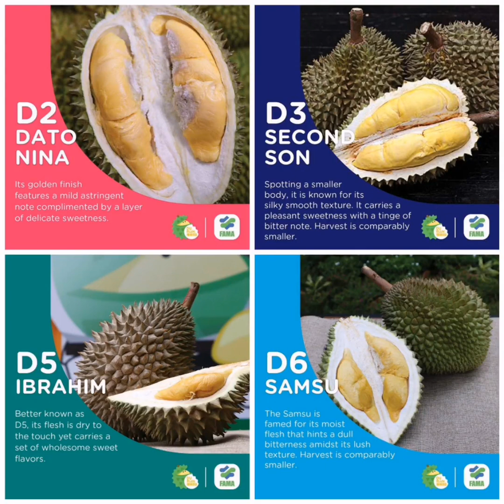World's Top Secret DURIAN farm!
Boosting productivity by having lesser than 50 trees / acre in this organic & sustainable farming for the last 10 years, is home to 168 matured durian trees with over 13 different durian varieties. Its matured durian trees, between 10 to 20 years old, bear fruits which are exquisite in taste, like aged wine. Peak season is in fact durian season when guests could also enjoy the many other fruits like cempedak, mangosteens, rambutan, pulasan, langsat, duku and other year-round fruits like jackfruit, pineapples, starfruit, papayas and bananas.

Owner (Tan Sri Dr Lim Wee Chai) philosophy: safe & healthy organic durian right from the moment you step into the orchard. 100% manpower plucking/cutting of the grass, organic insecticide & enzyme organic fertilizer only. All harvest are only for own consumption mainly catering for family, friends & staffs to enjoy

Ideally located at 1,000 feet above sea level; a hidden Hakka town of Titi in Negeri Sembilan. Titi’s primary economy used to be rubber plantation & tin mining during the fifties with a long establishment track dated in year 1838. Now Titi is a famous pit stop for cycling expeditions, eco farm, resorts & outdoor activities.

The adventure itself begin on a long winding scenic route passing through Semenyih dam & most will go back with a satisfied tummies spoiled by too many choices of Hakka culinary heritage & legendary bakery; on top of the local tropical fruits. (Ie: handmade kuih, pork belly, puppy duck, stewed yam pork belly, curry wild board, rice wine chicken, kam heong sang cheong, steamed fish, kerabu styled salad, catfish/tempeh, pan mee, local coffee, noodle/yong tau foo, fried fritter, nasi lemak bungkus, cendol, fern’s vegetable, rice bowl cake & more)